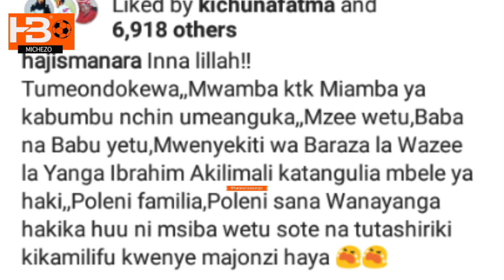TANZIA: Mzee akilimali afariki dunia kuzikwa kesho Jumapili tandale